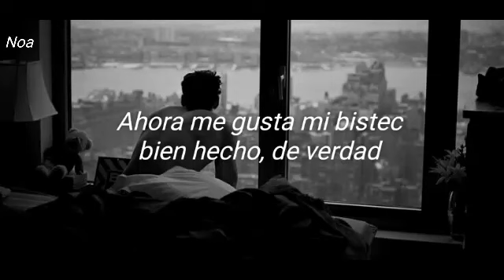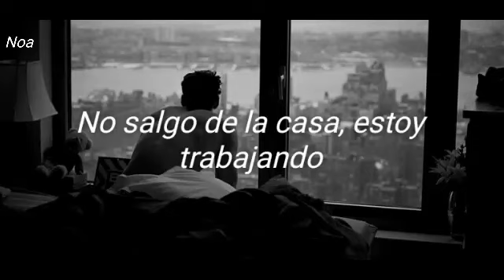Soul searching -Bazzi- (letra español)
Lyrics:

      Yeah

I don't step out the house, I be workin'
On my 'gram, on my 'gram, they be lurkin'
On my own, by myself, soul searchin', soul searchin'

Smoke, burn my lungs
I been on the run just to get close
Used to get crumbs
Now I like my steak well done, for real
Happy I can kneel, I'm a player off the field
I'ma take it if I feel like it is mine, ayy (ayy)
Them other days, I would pray
There was no hope for me, yeah
Now I see majesty over me, yeah

Remember when they never show me love?
Ye-yeah
Remember when they said I'm not enough?
Ye-yeah
Now I'm probably flyer than a dove
Ye-yeah (yeah, yeah)

Soul searchin', wait
I might hit the interstate, yeah
What if I just took a break? Yeah
At a house all on the lake
I'm from where the lakes are great
I'm from where the people share how they feel
They're not afraid to be here, oh, yeah
I might call
I'm from the seven hundred thirty four
Why do people wanted more?
But

Ye-yeah
Ye-yeah
Ye-yeah (yeah, yeah, than a dove)

Soul searchin', wait

Ahhh, ahhh
Ahhh, ahhh
Yeah, than a dove